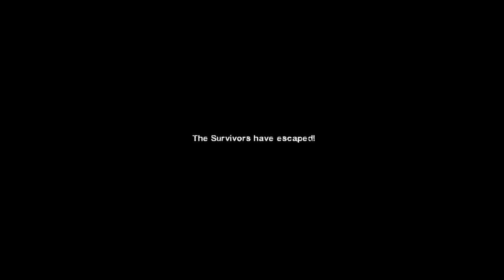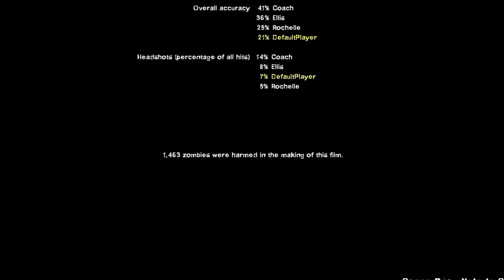Left 4 Dead 2 part 16 Gameplay Walkthrough ESK